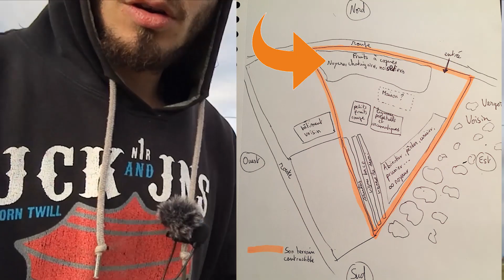PLANTATION et Visite d'un TERRAIN CONSTRUCTIBLE de plus de 6000 m² pour 8000€ 🧐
Visite et présentation des premières plantations sur le terrain constructible d'un de mes frères. C'est un terrain qui se situe en vienne (86). Il fait 4000 m², il n'est pas viabilisé et à couté 8000€ hors frais de notaire. Il a été trouvé sur le bon coin.

🌳🍑 BIENVENUE Dans la FAMILLE des Planteurs-Cueilleurs 🍑🌳 !

💠💠💠Une Nouvelle Vidéo tous les Dimanche minimum ! 💠💠💠

🔻🔻🔻Suis moi sur les autres réseaux pour ne rien louper !🔻🔻🔻